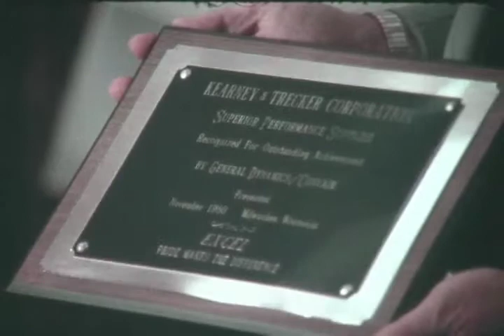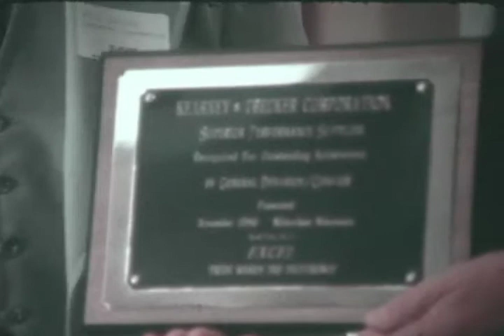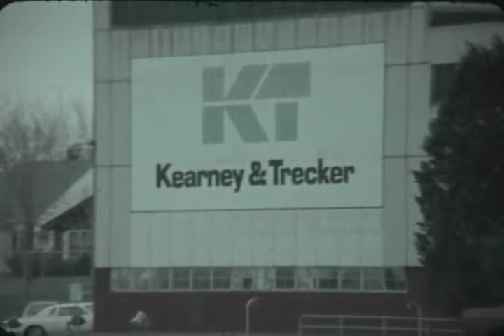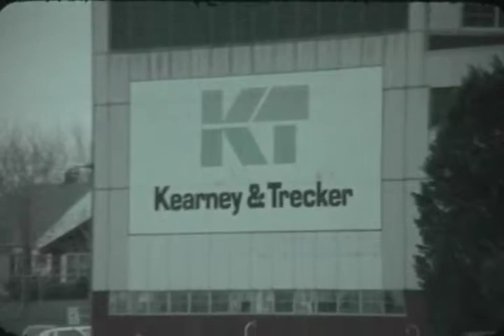F-0668 Industrial Milling at Convair Video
Digitized Convair film from 1980 showing milling at the plant.